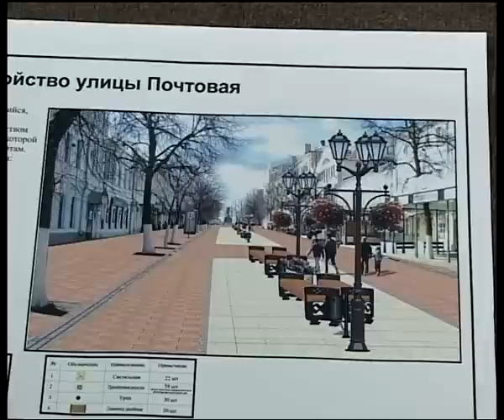Лицом к городу 09.03.14 Наталья Харибутова и Михаил Крылов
Главный архитектор города Рязани и депутат Рязанской областной Думы, общественный деятель